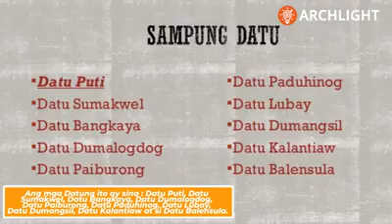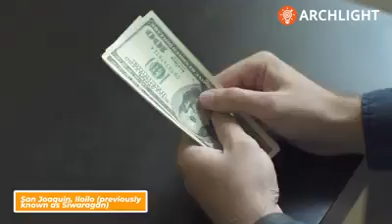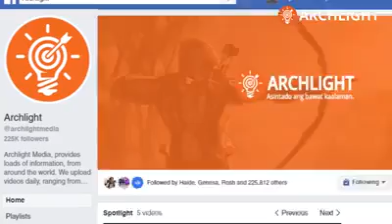Kailan nga ba nagsimula ang Islam sa Pilipinas?